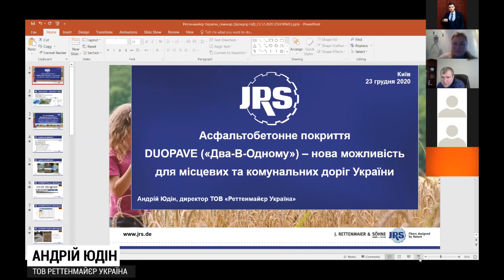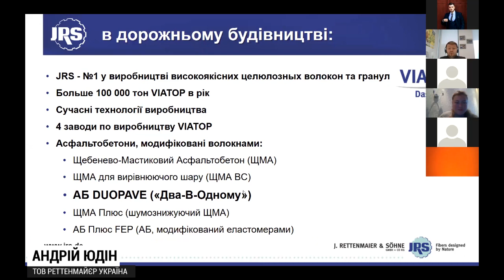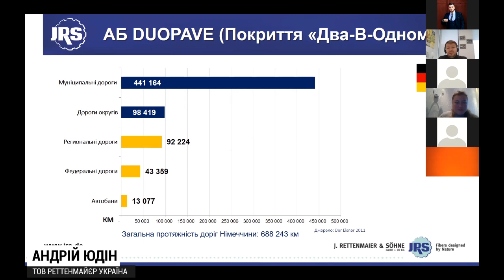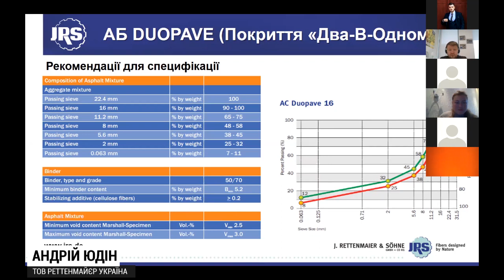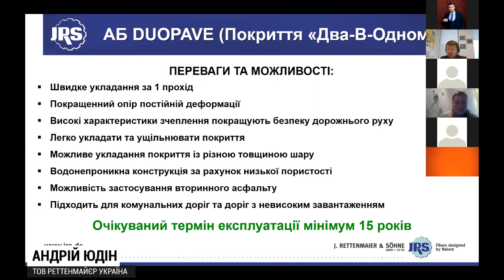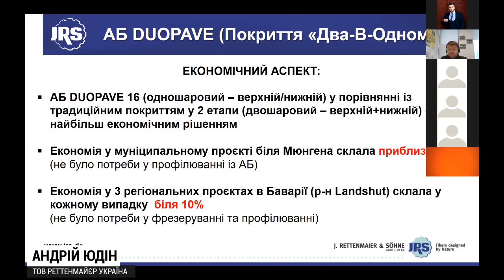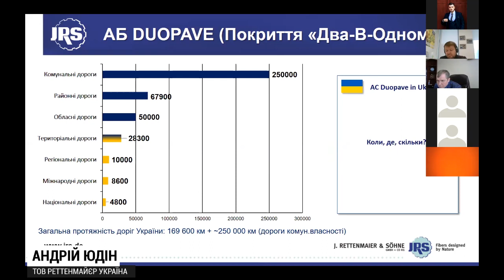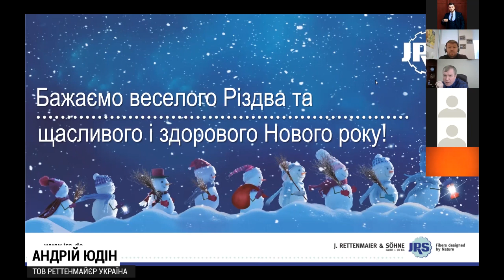Андрій Юдін - Асфальтобетонне покриття “Duopave” (Два-в-одному)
DUOPAVE - це технологія влаштування асфальтобетонної суміші подвійного призначення, яка одночасно виконує функції нижнього і верхнього шару дорожнього покриття.

Переваги:
✅ укладання покриття за 1 прохід;
✅ застосування вторинних матеріалів;
✅ підвищення строку служби.